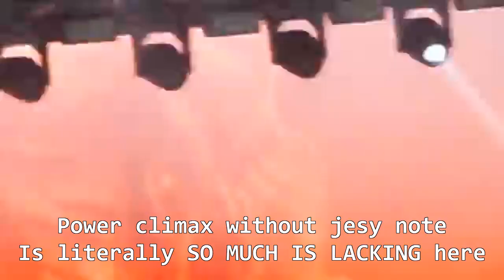Little Mix: Making Climaxes Anticlimactic by Dodging high notes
Hey guys, the point of this video is showcasing moments where the girls dodged/skipped their high notes (More than 1 girl) in the same performance.
Hope you like it xxx